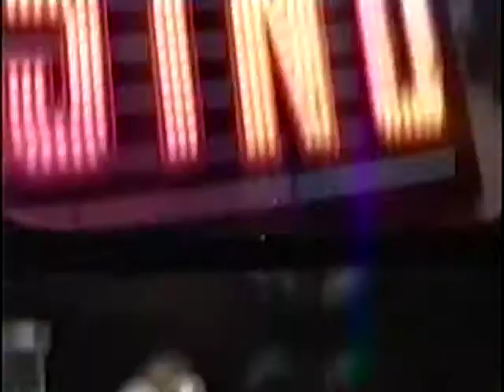Northeast Showcase presents "Reaching Out To Teens" Part 1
The Choices We Face, Episode 1726, part 1: Reaching Out To Teens."  View or order an episode of "The Choices We Face" anytime at the above Web site, or call , extension 125.  As seen on PATV- SA.  Used with permission.